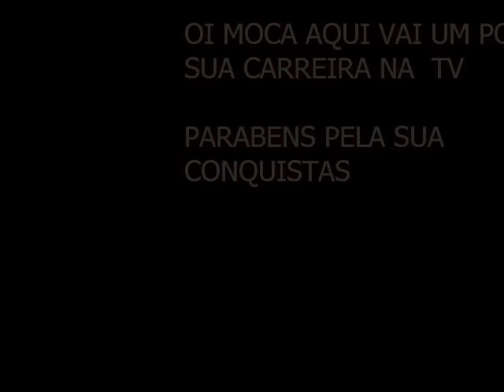PALOMA DUARTE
DJ PAULINA RODRIGUES